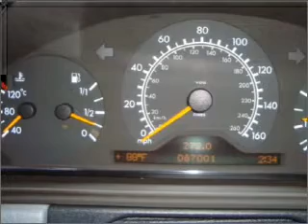1999 Mercedes-Benz E-Class - Bronx NY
Year: 1999
Make: Mercedes-Benz
Model: E-Class
Trim: E320
Engine: 3.2 liter 6 cylinder 18 valve
Transmission: 5-Speed Automatic
Color: Smoke Silver Metallic
Mileage: 86916
A